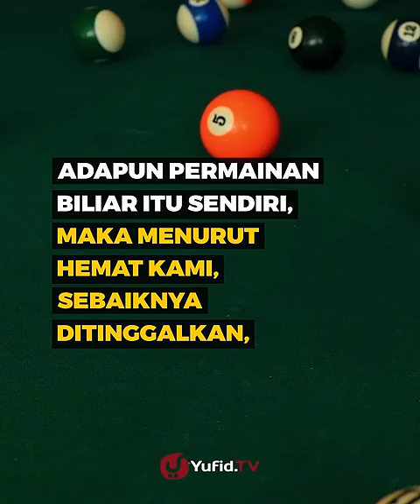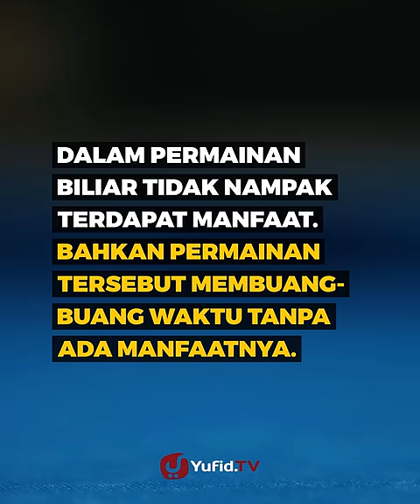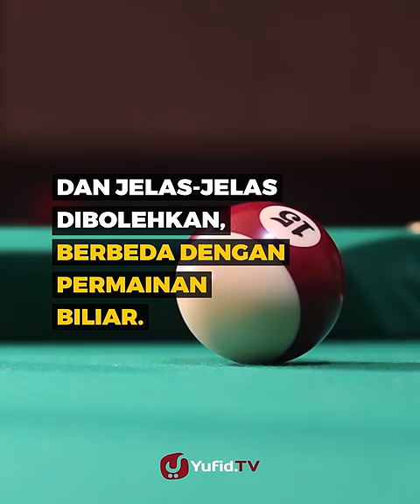Hukum Main Billiard dalam Islam - Poster Dakwah Yufid TV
Permainan bola biliar kian digemari masyarakat. salah satu sebabnya mungkin berawal dari melihat turnamen biliar atau pertandingan billiard di internet. Cara main biliar yang diperagakan oleh biliar profesional membuat decak kagum para pemirsanya. Namun, tahukah anda apa hukum bermain billiard dalam Islam? Dan apakah main billiard haram?

Ada banyak permainan atau game yang dilarang dalam Islam karena melanggar batas-batas syariat, contoh judi dan taruhan.

Bertkaitan dengan apakah judi itu haram, simak larangan judi dalam al Quran surat al Maidah ayat 90. Allah subhanahu wata'alaa berfirman:

 يَٰٓأَيُّهَا ٱلَّذِينَ ءَامَنُوٓا۟ إِنَّمَا ٱلْخَمْرُ وَٱلْمَيْسِرُ وَٱلْأَنصَابُ وَٱلْأَزْلَٰمُ رِجْسٌ مِّنْ عَمَلِ ٱلشَّيْطَٰنِ فَٱجْتَنِبُوهُ لَعَلَّكُمْ تُفْلِحُونَ

Artinya: Hai orang-orang yang beriman, sesungguhnya (meminum) khamar, berjudi, (berkorban untuk) berhala, mengundi nasib dengan panah, adalah termasuk perbuatan syaitan. Maka jauhilah perbuatan-perbuatan itu agar kamu mendapat keberuntungan (QS. Al-maidah: 90)

Sudah jelas bukan, hukum taruhan dalam Islam? Judi atau taruhan hukumnya haram. Hukum billiard jika di dalamnya terdapat unsur judi ataupun hal-hal yang bertentangan dengan syariat Islam maka terlarang.

wallahu a'lam.